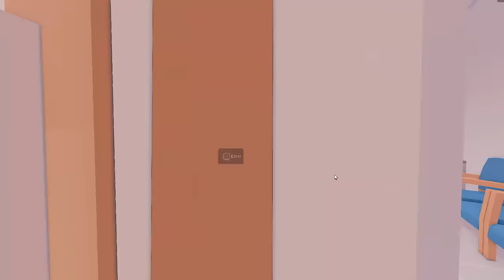He FELL IN LOVE with ME in Roblox…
The Game We Played ► He FELL IN LOVE with ME in Roblox…